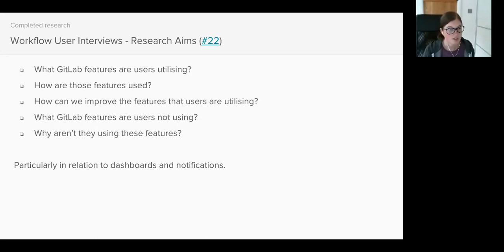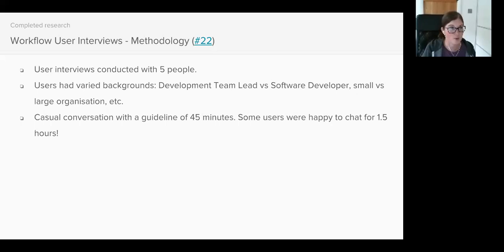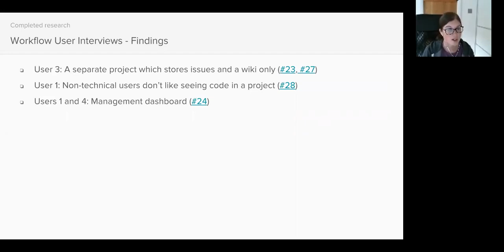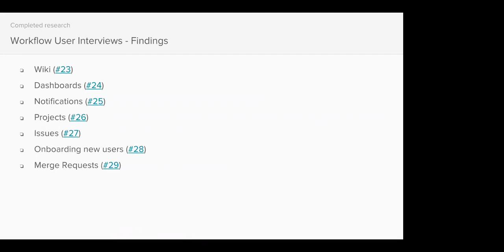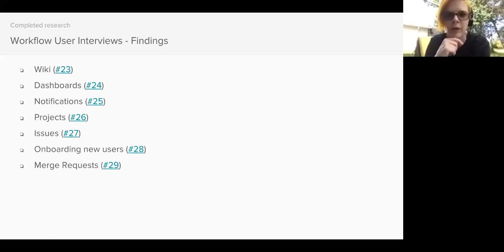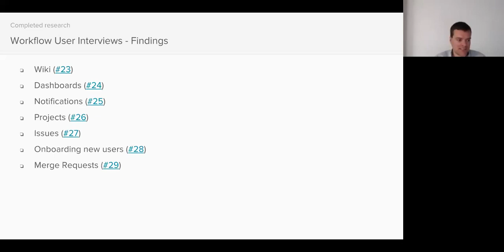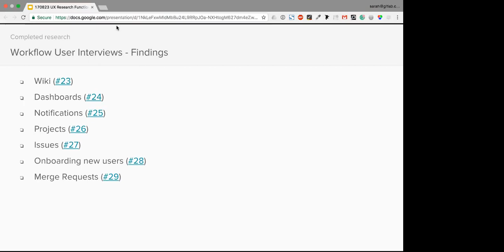Functional Group Update - UX Research - August 24th